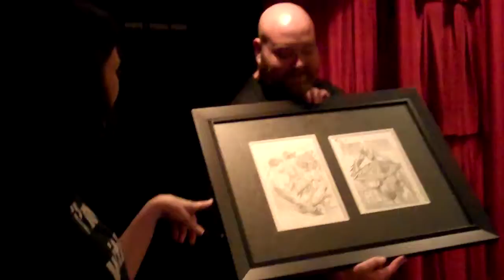Kate And Larry Wedding - Larry's Gift